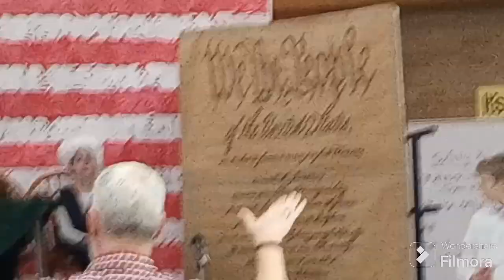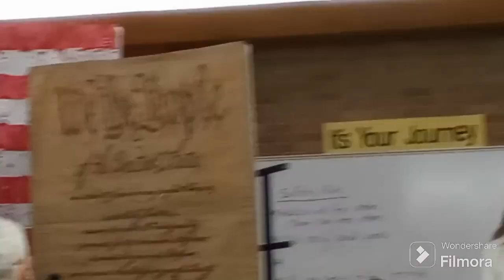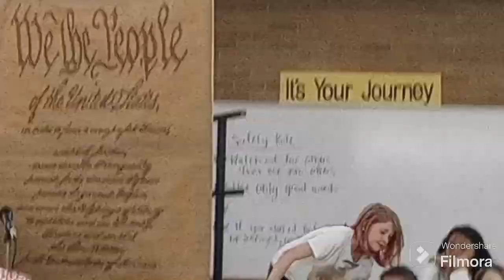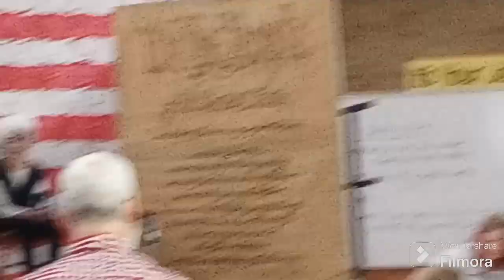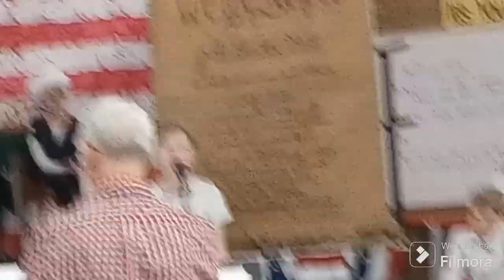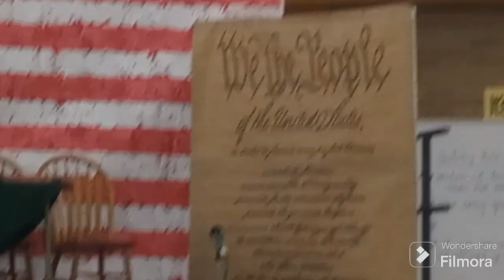Denna's school program!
Enjoy Denna 5th grade school program.